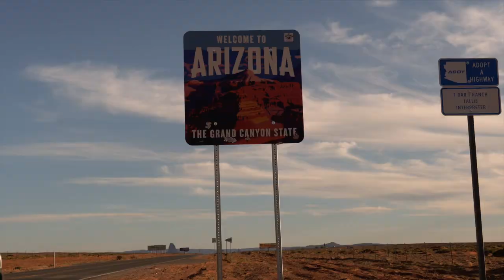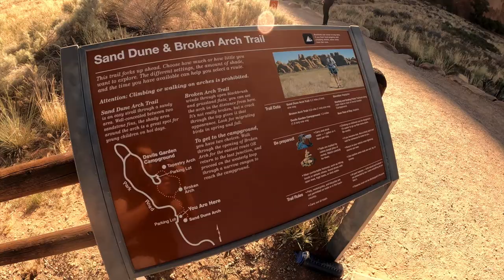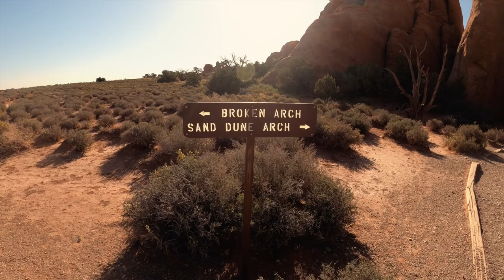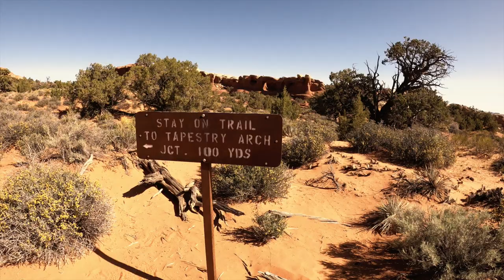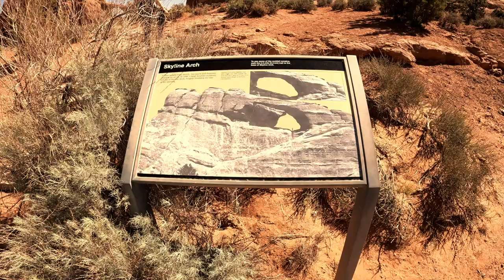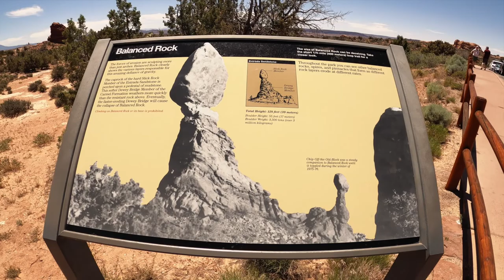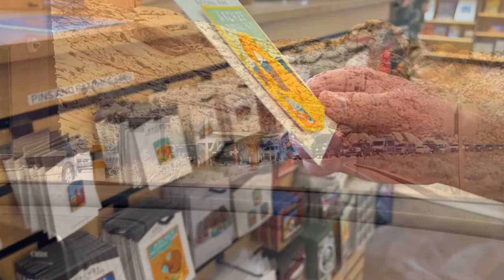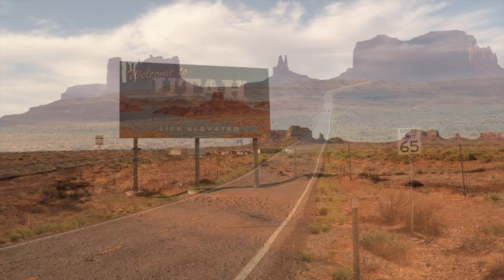Arches National Park - Our FIRST National Park | Sunrise at Delicate Arch & More!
📍We spent 8 hours in Arches National Park! It was our first national park and it did not disappoint!

🗺 One of America's scenic wonders, Arches National Park is in the heart of canyon country in southeast Utah. The Park preserves 76,679 acres of high desert on the Colorado Plateau. It is adorned by rocky ridges, canyons, fins, towers, pinnacles and more than 2,000 arches! From April 3rd to October 3rd, the park has initiated timed entry, which is from 6AM to 5PM and costs $2.00 which covers a carload of people. The park is open 24 hours and pets are limited to paved walkways and not permitted on trails. The park entrance fee is $30.00

🏜 Arch 1: Delicate Arch is the most iconic natural stone arch and has become a symbol for the Utah license plate. The light opening is 46 feet high and 32 feet wide with the entire arch being around 60 feet tall. With an elevation gain of 480 feet, it is a 3 mile out and back hike. There are upper and lower viewpoints as well.

🍩 Arch 2: Twisted Doughnut Arch allows another view of the largest freestanding arch, Delicate Arch.

🏝 Arches 3-5: Sand Dune Arch, Broken Arch & Tapestry Arch, all on a 2.8 mile round trip loop or you can do an out and back trek. You will gain 321 feet in elevation on this trail.

🌉 Arch 6: Skyline Arch, 0.2 miles round trip. In 1940 a large boulder fell out of the arch which doubled the size of the opening. You can see remnants of the rockfall at the bottom of the arch.

🌲 Arches 7-9: Tunnel Arch, Pine Tree Arch & Landscape Arch. All located in Devil's Garden which is a 7.9 mile round trip hike, with a portion of that being primitive. Landscape Arch is one of the longest arches with a light opening of 306 feet and at it's narrowest it is 6 feet in diameter. In 1991, a large chunk of the arch fell down and now you can't get up close to it because of that and can view it from a safe distance.

🥾 Arch 10: Double Arch Trail is 0.5 miles round trip. It is the tallest arch in the park at 112 feet high and the second longest arch at 114 feet. You will gain 95 feet in elevation at this arch, and it was the filming location of Indiana Jones and The Last Crusade opening scene.

📸 Arches 11-12: North Window Arch & Turret Arch, 1.2 miles round trip with 154 feet of elevation gain. You can climb North Window only and get a cool photo of Turret Arch through the North Window.

🪨 Balanced Rock Loop Trail: A quarter mile loop with 55 feel of elevation gain. It is a 3,600 ton balanced rock with amazing views of the La Sal Mountains.

🛍 Park Avenue: Another filming location for the opening scene of Indiana Jones and The Last Crusade. It is a total of 2 miles to walk through all of Park Ave, 1 mile out and 1 mile back. If you are not up to the hike, you can enjoy the views from the viewpoint just next to the start of the trail.

🍽 Moab Eats: We went to the Moab Food Truck Park, where we got awesome sandwiches from Fresh2Go and some cold brew from Nuclear Bean Coffee Co.

Timestamps:
00:00 Introduction
00:33 Delicate Arch
02.53 Twisted Doughnut Arch
03:47 Petroglyphs
03:57 Sand Dune Arch
05:56 Broken Arch
07:06 Tapestry Arch
09:43 Skyline Arch
09:56 Devil's Garden
12:33 Double Arch
13:23 North Window & Turret Arch
13:36 Balanced Rock
14:39 Park Avenue
16:22 Moab Eats
17:04 Monument Valley

This video was filmed on May 15, 2022.